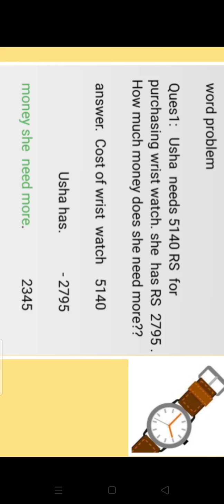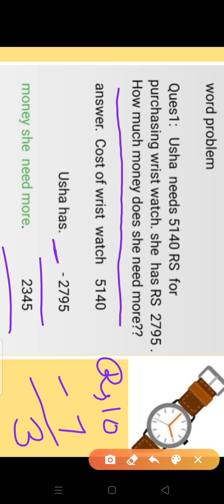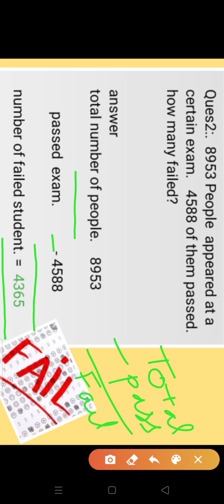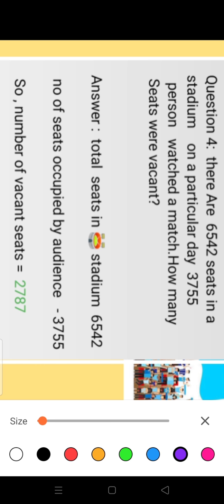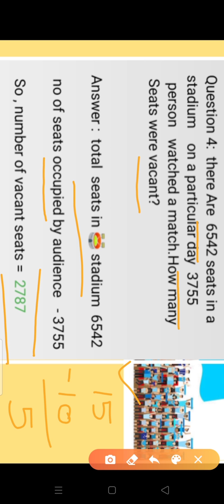Maths word problems cbse based on Subtraction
This video is related to word problems for kids

Maths , word problems, cbse board ,  based on Subtraction